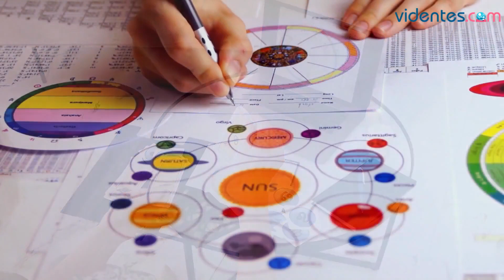HORÓSCOPO DIARIO 💥⭐🌔 LIBRA ♎️ DOMINGO, 26 DE MAYO DE 2024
Horóscopo de Libra para hoy, domingo 26 de Mayo de 2024. El horóscopo para hoy: descubre tu futuro gracias a mi horóscopo diario para ti.